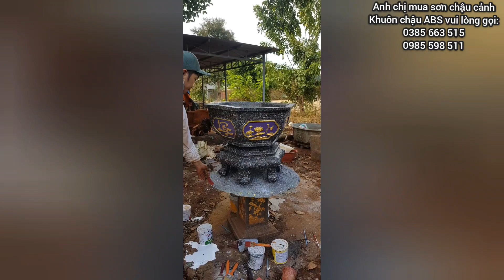Báo giá khuôn chậu ABS 3 bộ lục giác lùn 45 55 65 Tháng 2.2021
Thế Giới Sơn chuyên cung cấp các dòng sơn cho chậu kiểng, khuôn đúc chậu ABS, sơn sắt mạ kẽm, các dòng sơn nhủ vàng, các dòng sơn bóng,... Cũng như chia sẻ các kỹ thuật sơn chậu cảnh và đúc chậu cảnh cho toàn thể mọi người.
Cám ơn toàn thể mọi người đã luôn ủng hộ Thế Giới Sơn suốt thời gian qua.